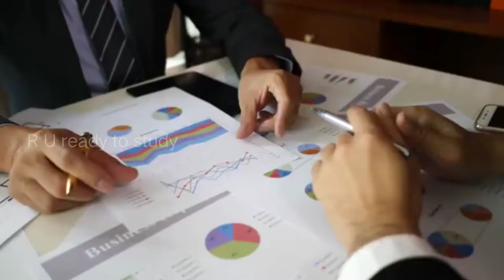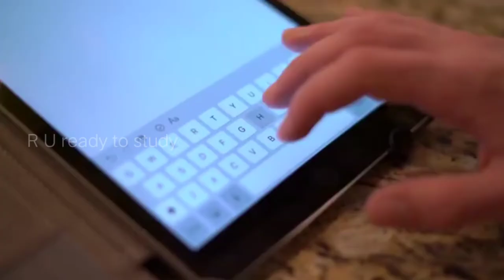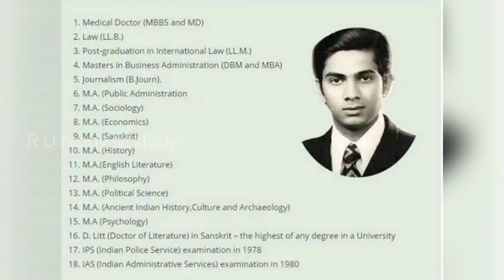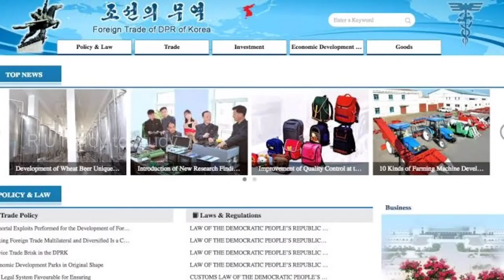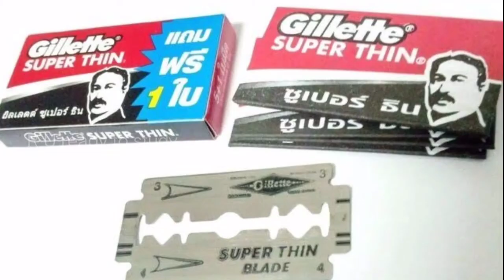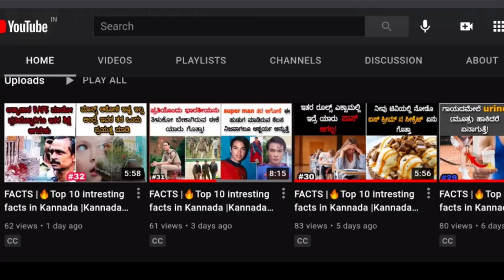NATWARLAL ಈ ವ್ಯಕ್ತಿಯನ್ನು 8 ರಾಜ್ಯದ ಪೊಲೀಸರು ಹುಡುಕುತ್ತಿದ್ದರು | UNKNOWN FACTS IN KANNADA | Ep:36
TOP INTERESTING AND UNKNOWN NEW FACTS IN KANNADA | KANNADA FACTS | FACTS IN KANNADA